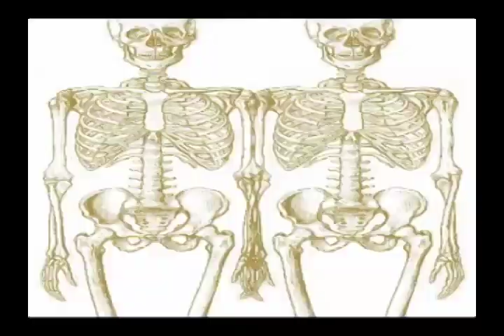MTV's Scarred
"Go huge for the video"